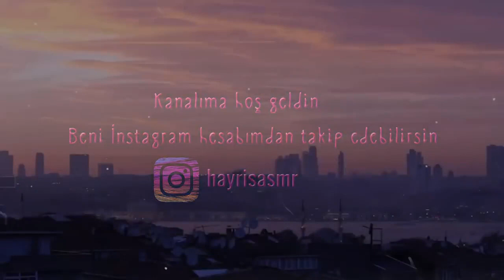TÜRKÇE ASMR SANA MAKYAJ YAPIYORUM ROLEPLAY Seninle hızlıca düğüne hazırlanıyoruz - Eski video